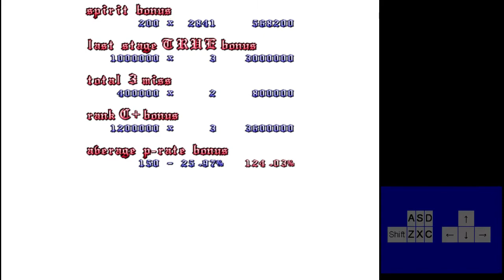TWilight refrAIN Sequel 霧島組通關(真終符)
TWilight refrAIN